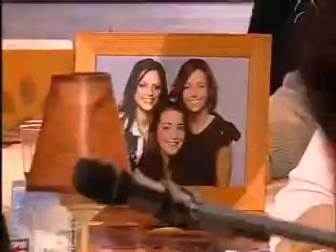NSF 2003: Zooom - Boogie [F]